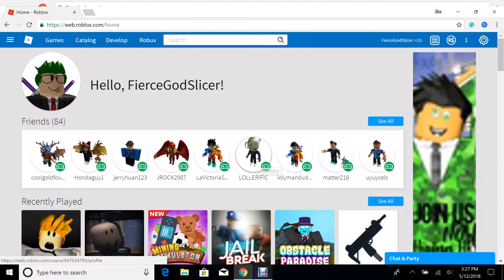Testing Recording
He says he wants to start recording, too. But his computer is just too laggy.